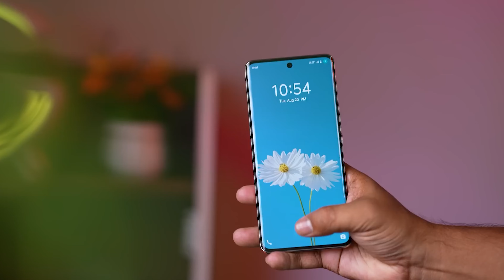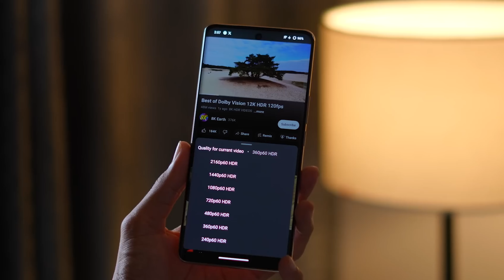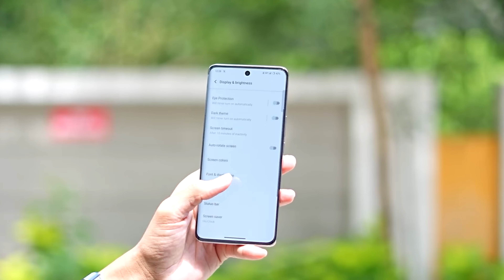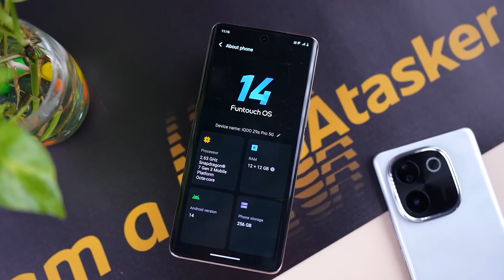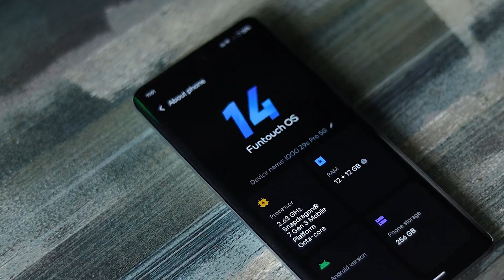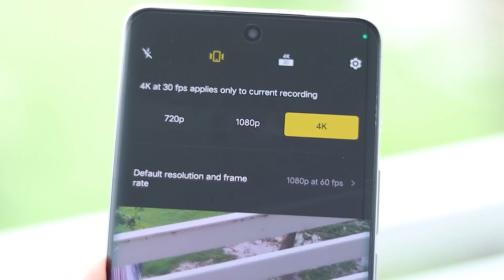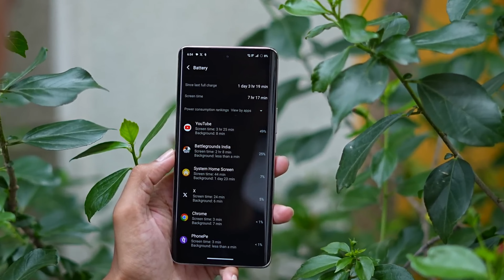A game changing Smartphone?🔥 ft. iQOO Z9s Pro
Are you searching for an in-depth review of the latest iQOO Z9s Pro Phone? Look no further! In this YouTube video review, we dive into every aspect of this cutting-edge device, providing you with all the information you need before making a purchase.

Keyword-